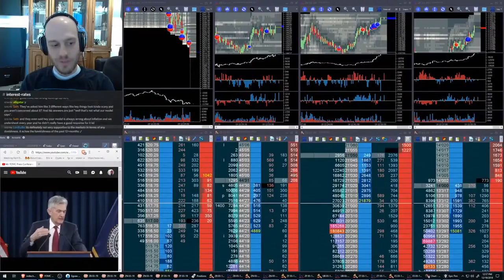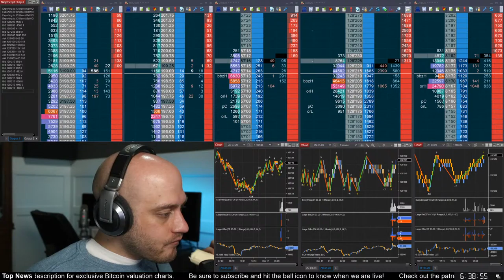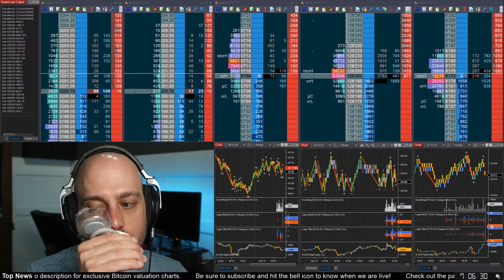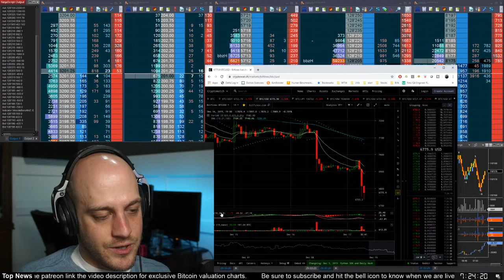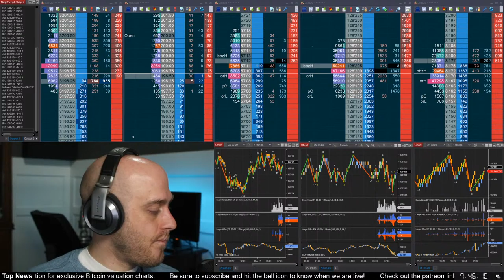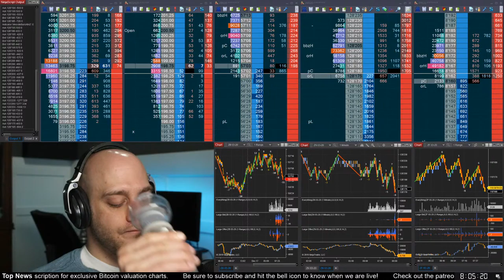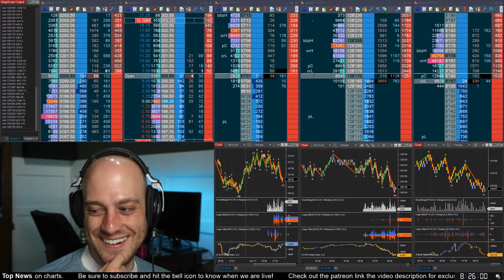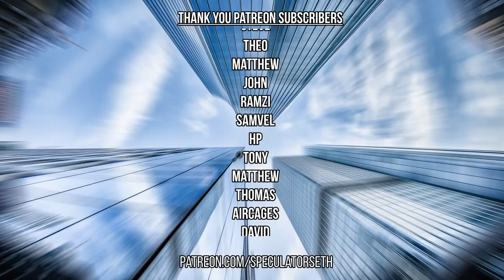How Impeachment May Affect Markets In The Coming Week. Live Day Trading Futures. 17 Dec 2019